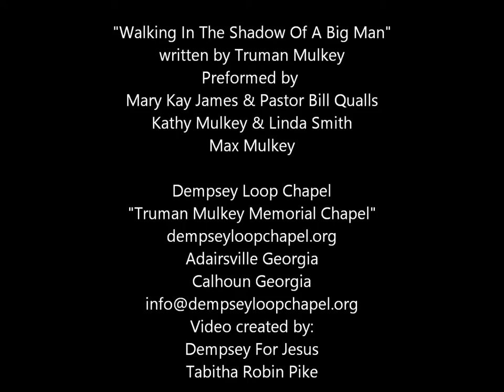Walking In The Shadow of a Big Man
Dempsey Loop Chapel,Mary Kay "Walking in the Shadow of a Big Man". Written by Truman Mulkey (don't understand why it did not record the entirety of the song but at least you can enjoy most of it.) Pastor Bill Qualls, Mary Kay James, Kathy Mulkey, Linda Smith, Max Mulkey, Dempsey Loop Chapel, Dempsey Loop Road SE Adairsville Georgia, Calhoun, Georgia, Cartersville Georgia, Dalton Georgia, "Truman Mulkey Memorial Chapel", dempseyloopchapel.org, , , Dempsey For Jesus, "Tabitha Robin Pike" Congergational Song Director, Youth Choir Leader, Adverting, Website design.